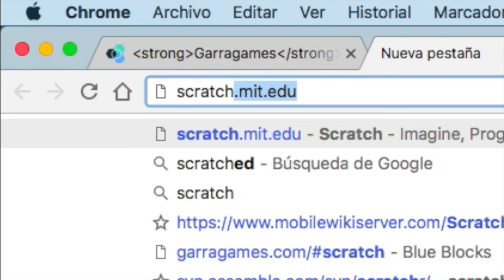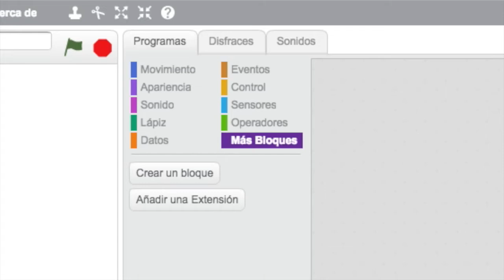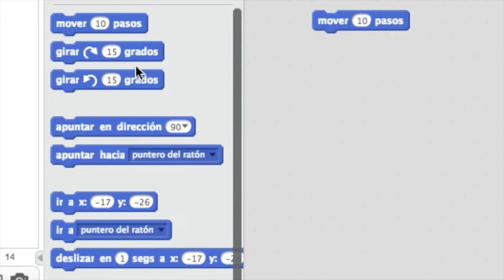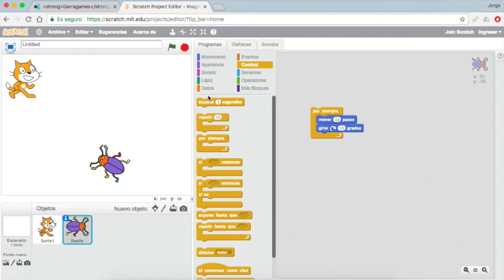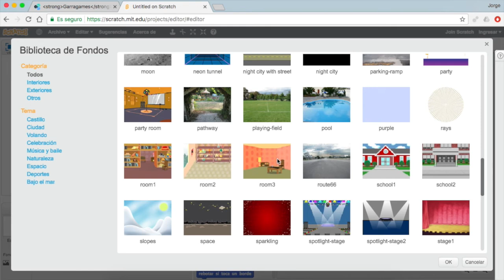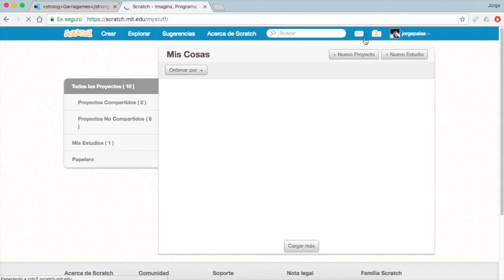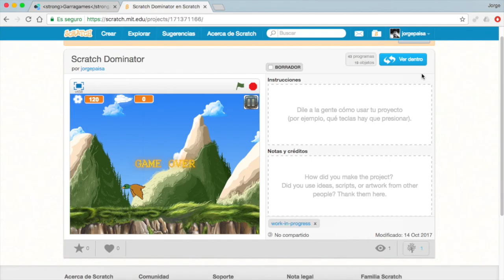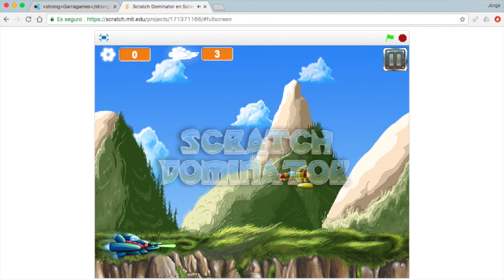Tutorial Scratch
Jorge González nos introduce a la asombrosa plataforma creada por el M.I.T :  Scratch, una plataforma en línea para programar con bloques, ¡Es facilísimo, anímate!